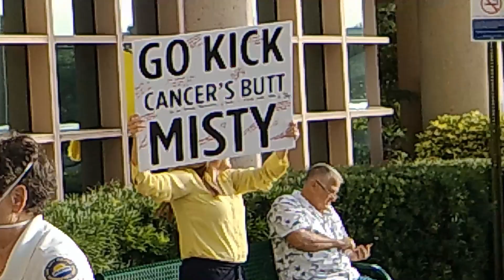D Day 5 23 22 Misty's MDS Battle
Day one of Misty's clinical trial for MDS.  Such a wonderful outpouring of love and support.  I obviously have work to do on my video editing but I think it covers the highlights.